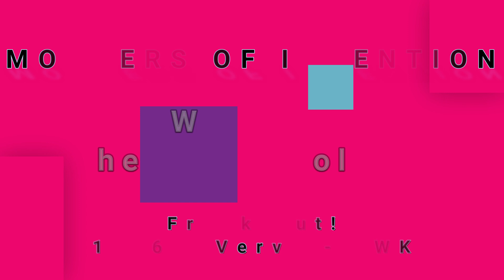MOTHERS OF INVENTION-Who Are The Brain Police? (vinyl)